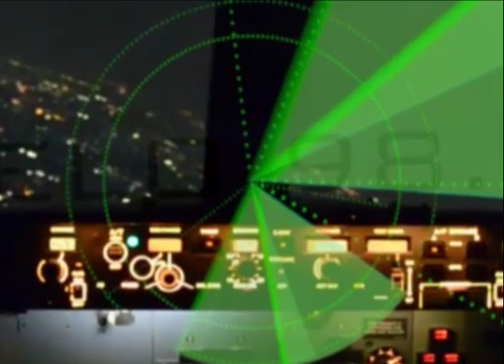El Mimoso en el Mega Concierto 2013 de La 98.5 La Comadre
Presentación de El Mimoso en el Mega Concierto 2013 de La Comadre 98.5 Puros Éxitos en la ciudad de Culiacán Sinaloa el pasado 14 de Marzo en el foro tecate, donde tambien contamos con la presencia de Larry Hernández, La Adictiva Banda San José de Mesillas, El Komander, Colmillo Norteño, Enigma Norteño, Horacio Palencia, Hermanos Vega Jr., Jorge Valenzuela, Rosendo Amparano

Todo un éxito el concierto al igual que todos los años gracias a ustedes!!